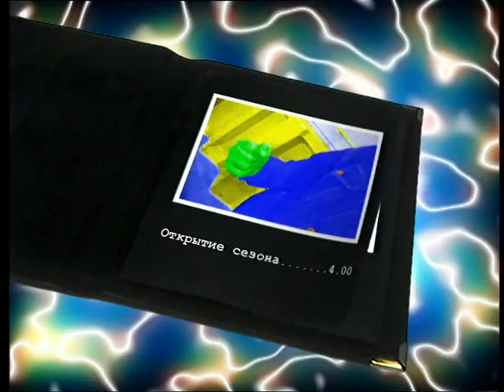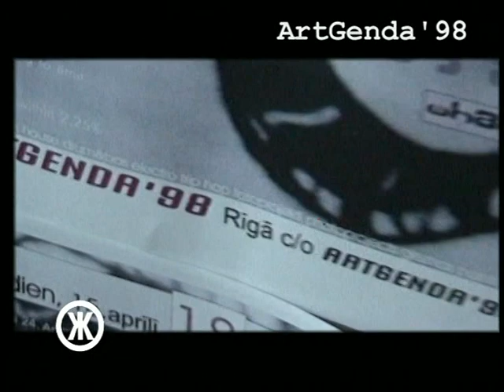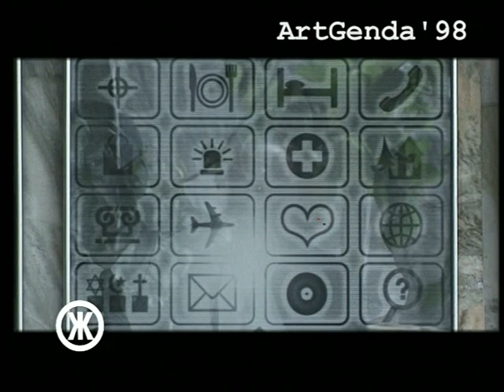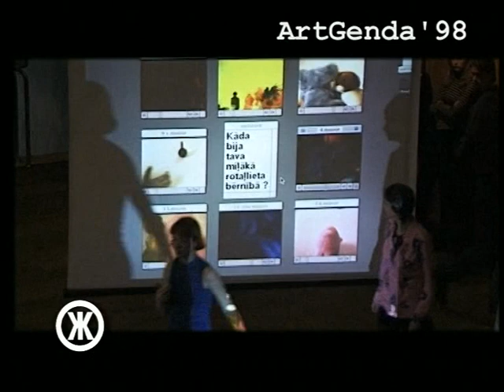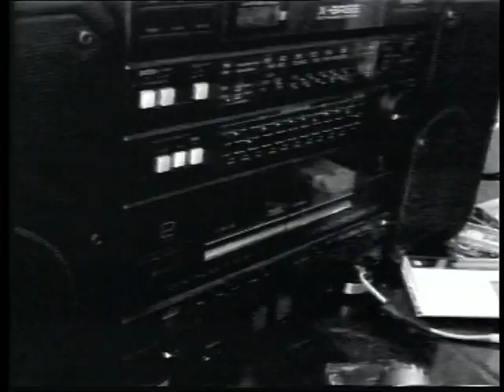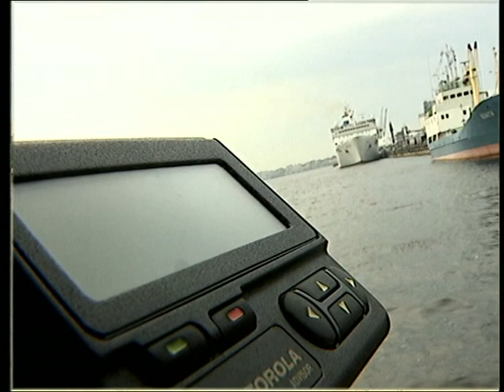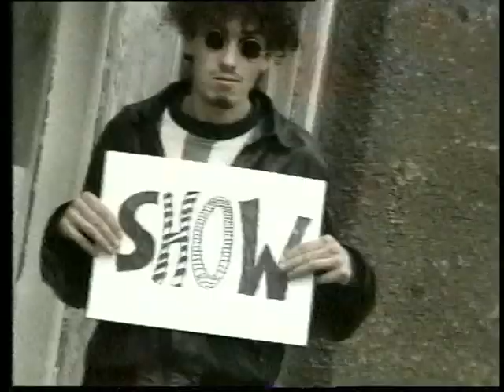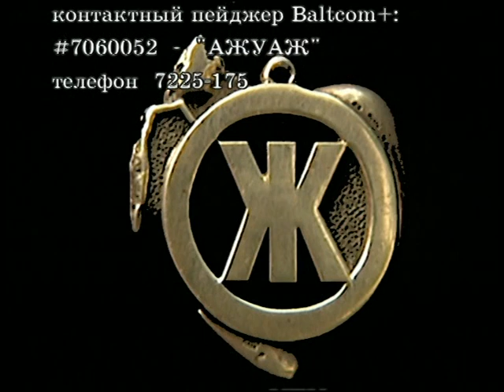azuaz 2000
Предлагаем вашему вниманию пилотный выпуск ТВ-программы "Ажуаж? Новая версия", созданный в конце 1990-ых в попытке реанимировать передачу, закончившую выходить в латвийском эфире в 1996-ом.

   Пилот был сделан, но вот работать над поиском финансирования никто не захотел. Посему до сих пор он так и остался пилотом.

   Интересно, что на сегодня, конец 2010-го года, тема и подача программы нам кажется по-прежнему актуальной, потому мы и решили ее выставить на всеобщее обозрение.

   Передача "Ажуаж?" является прародительницей фирмы Azuaz Pictures, чей аккаунт вы, собственно, сейчас и просматриваете. Заходите на azuaz.com, смотрите, чем мы еще занимаемся, заказывайте у нас аудио/видео креатив и продакшн и, конечно же, оставляйте комментарии.
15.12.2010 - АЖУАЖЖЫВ